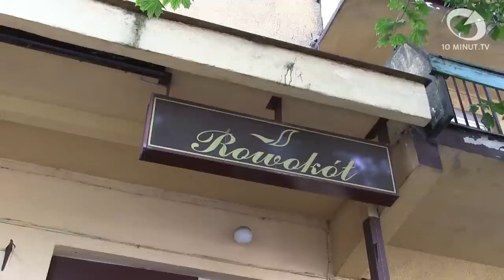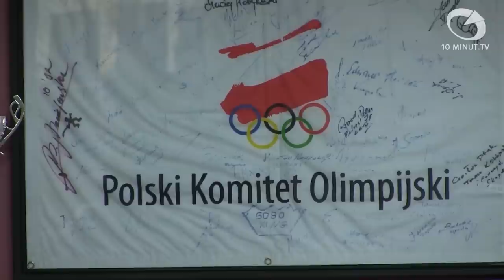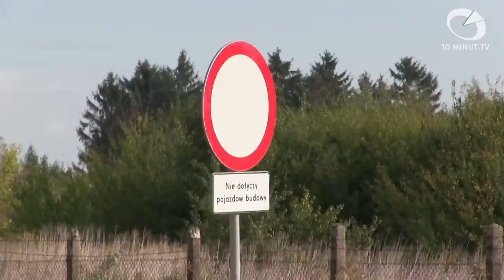Wiadomości Słupsk - 29.09.2014 - 10minut TV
Już w najbliższy czwartek może dojść do ringowej konfrontacji pomiędzy zarządem SKB Czarni a słupskimi radnymi. Wiceprezydent Kaczmarczyk rozwiał wszelkie prawne wątpliwości dotyczące budowy słupskiego ringu, a słupską siedzibę PO odwiedził dziś marszałek Senatu Bogdan Borusewicz.